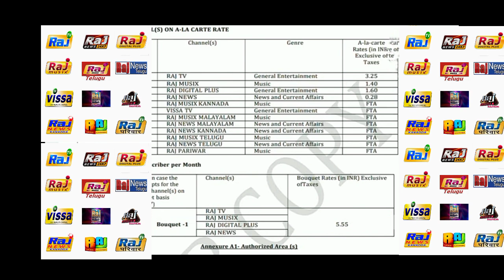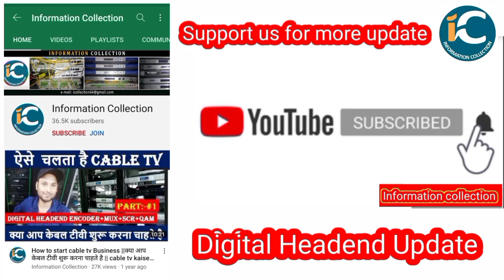जानिए RAJ NETWORK के चैनल का नया दाम 1 December से होगा लागु by information collection.